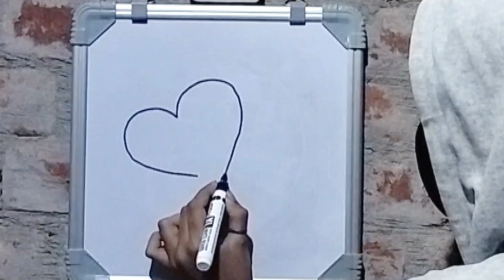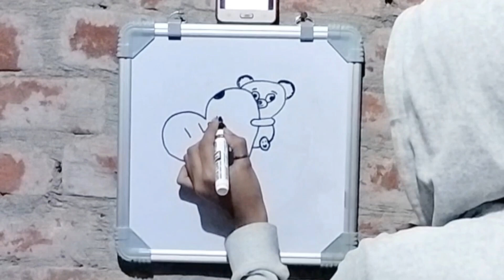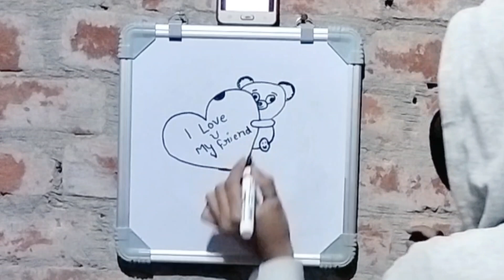BFF Drawing / Best friends Drawing Easy Step by Step / How to draw Cute Bff Drawing / Easy Drawing